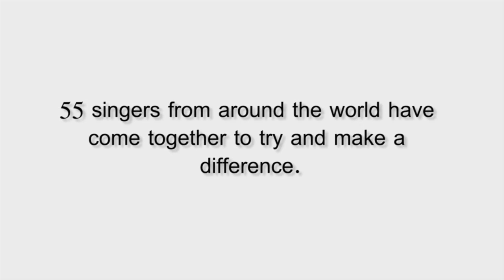We Pray For You - Japan Tribute (55 Youtubers Edition)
-TWEET Ellen to get us on her show!! -This song on iTunes -- Proceeds benefit disaster victims of Japan's Earthquake/Tsunami and recent tornadoes in the southern United States.